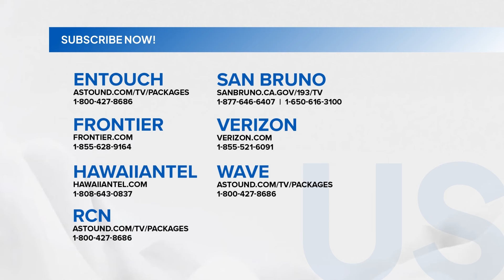Shining Inheritance: Inna, nagpaliwanag kay Euan?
Maniniwala ba si Euan sa mga paliwanag ni Inna?

Subaybayan ang ShiningInheritance sa GMA Pinoy TV! Bisitahin lang ang para sa detalye!